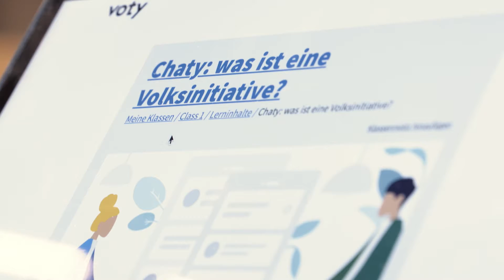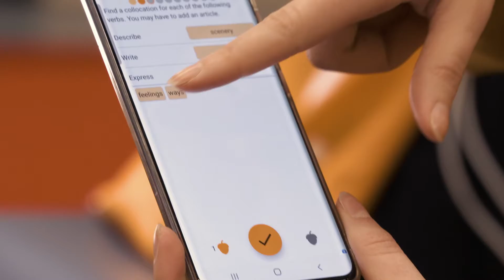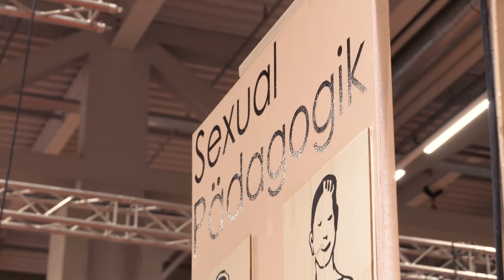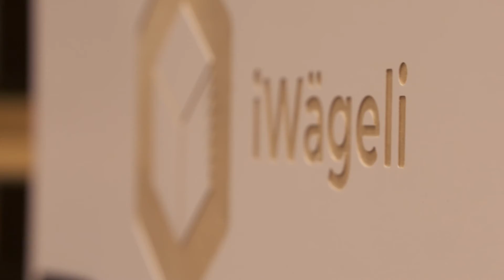Swissdidac Bern 2021 - Entdecken: Ausstellende der Swissdidac Bern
Entdecken: Ausstellende der Swissdidac Bern